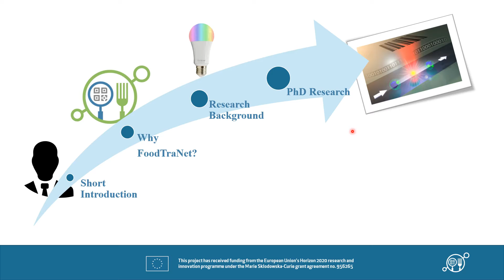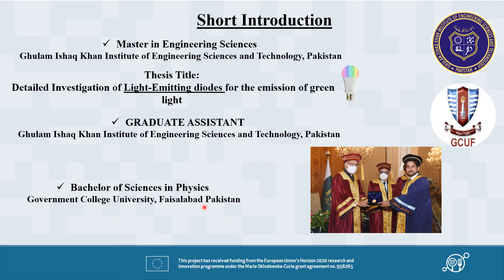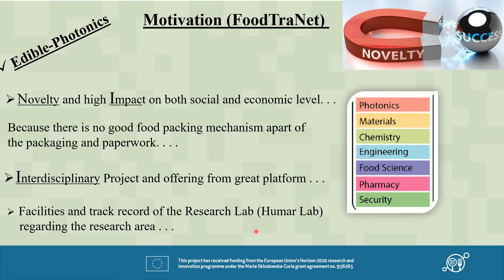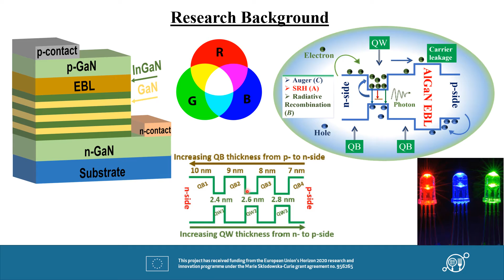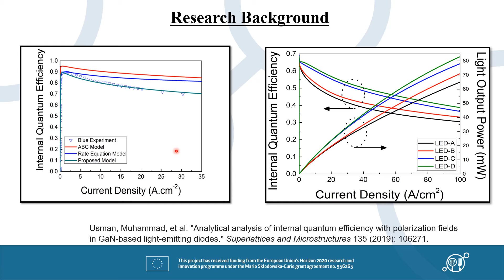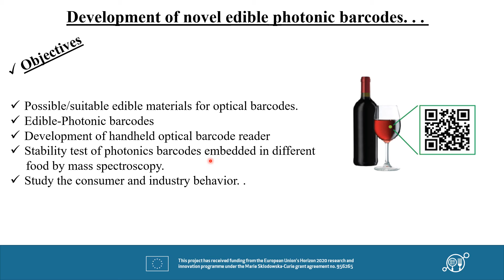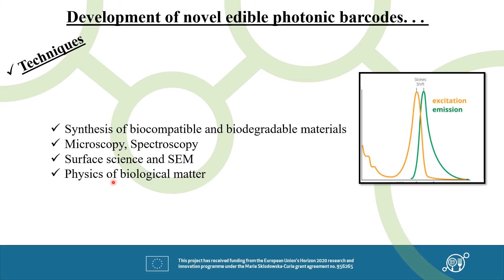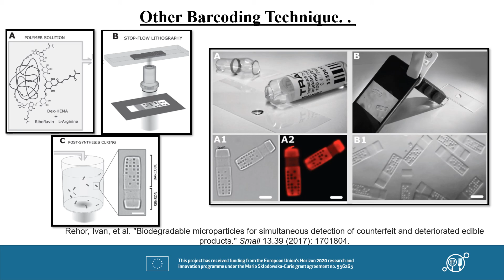FoodTraNet: ESR 4 Abdur Rehman Summary Presentation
This is the Kick-off Meeting summary presentation of ESR4, Abdur Rehman